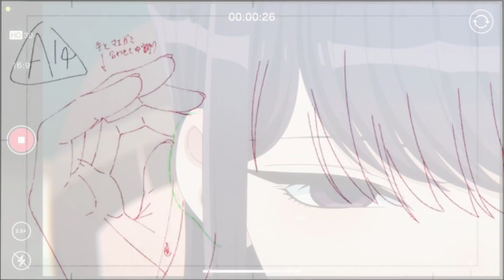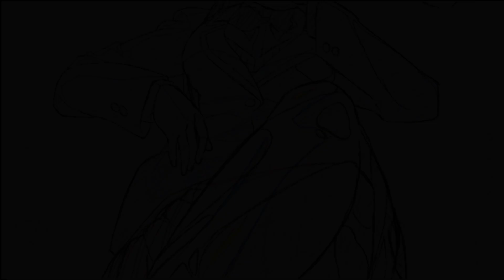Mereka ini cerdas, nampilin Kecantikan Komi san | Komi-san wa, Comyushou desu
Salah satu Masterpiece scene dalam komi-san, yang jarang disadari sama orang lain